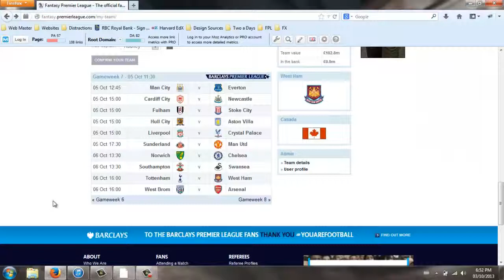Luis Suarez Vs Daniel Sturridge Barlcays Premier League Tips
This week I look at the differences between Luis Suarez and Daniel Sturridge to see how's a better fit in your fantasy premier league team.

As always you can find my Fantasy team selection on my site